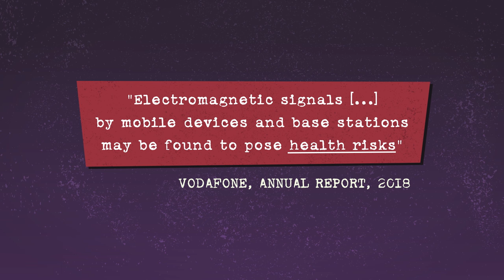The 5G mass-experiment: Big promises, unknown risks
(Click on "settings" for subtitles in various languages.)

Sound design: Panagiotis Papagiannopoulos, Alexis Koukias-Pantelis

Europe is about to go through a giant technological transformation, one that will bring us “smart homes”, “smart cities” and the much-hyped “internet of things”. The vehicle for this transformation is 5G, the fifth-generation mobile service. 5G will allow countless appliances and everyday objects to be connected to the internet at all times. It will bring driverless cars, hologram images instead of video, smart fridges, nappies, washing machines, electricity circuits, coffee machines, your blood sugar, your medicine intake… But none of this comes without a cost. Such a level of connectivity will require many more base stations, which raises a growing concern that electromagnetic field radiation may be harmful to health. There is disagreement among scientists on whether 5G millimetre waves are less or more dangerous than 3 or 4G. Scientists wary of potential health risks from 5G point out that nobody knows as very little research has been done. Nobody has been asked whether we want to go down this path and we are heading into this future without consultation and with very little public debate.